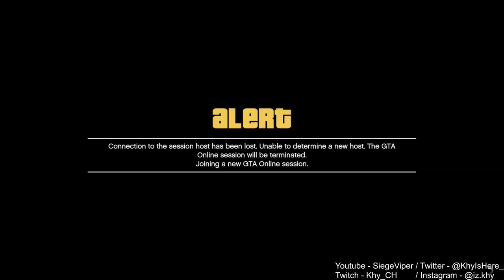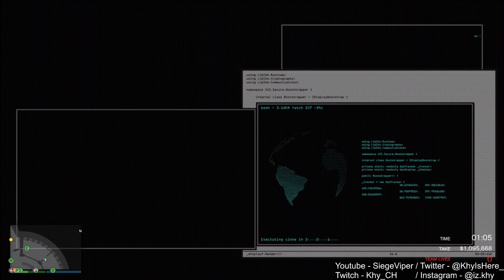GTA Online Heist #32 - HUGE CAR CANNOT DRIVE [FT Habibi,Oliver, JJ ]